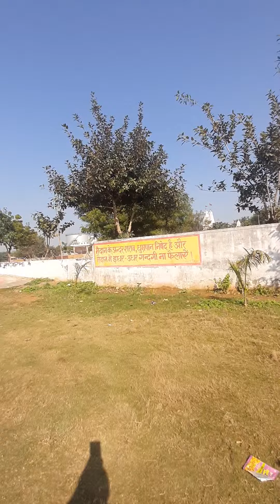Mera or aisha ka match